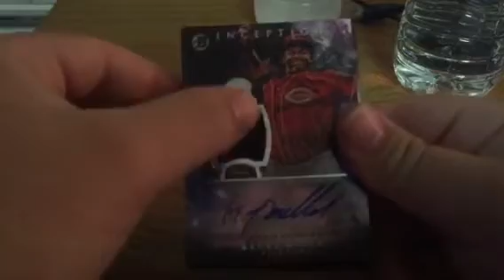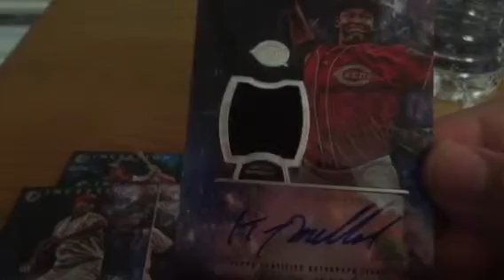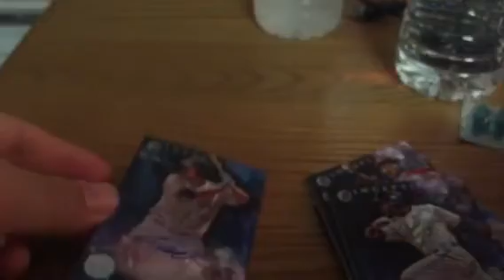2016 Bowman Inception Hobby Box.